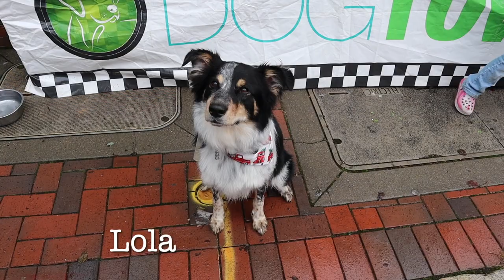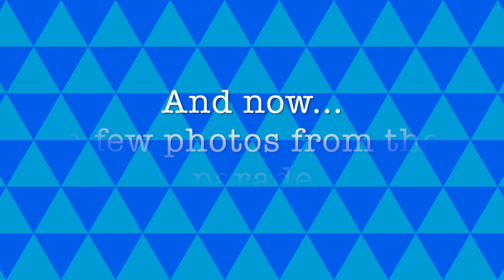Annual REINDOG Parade 2023 in Cincinnati’s Hip Mt. Adams Neighborhood - My FAVORITE Holiday Event!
It is time for the 2023 REINDOG PARADE! Join me as we hit the road and head to the hilly Cincinnati, Ohio neighborhood of Mount Adams, which overlooks the picturesque Cincinnati skyline for an annual event not to be missed (unless you are a typical cat, that is)! It is the 34th Annual Reindog parade! Adams Christmas tradition for over 30 years.  The event includes several costume contests including a human, pet lookalike contest, and a blessing of the animals held before the festive procession through the hilly streets of this eclectic, architectural gem of a neighborhood. Once a poor Irish enclave, Mount Adams is now one of Cincinnati’s most hip, posh neighborhoods with a quirky sense of fun perfectly reflected in this charming canine event!